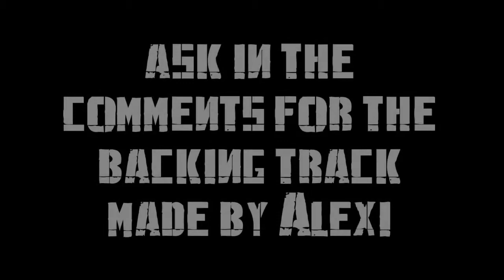Easy Metal Guitar exerise in D minor (w/Jam Track)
So, this is a fairly easy technique that sounds fast..
Almost like tremolo picking..
Ask in the comments for the jam track or tabs.
and more guitar and music stuff